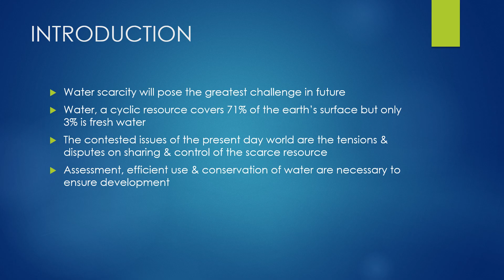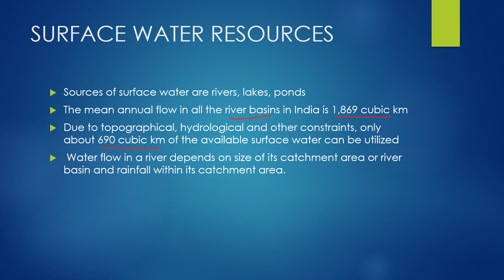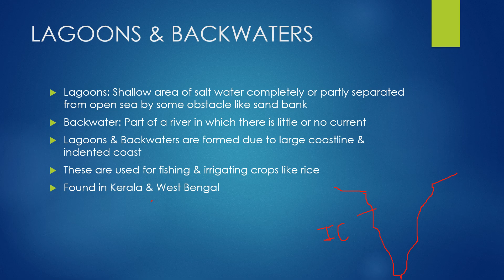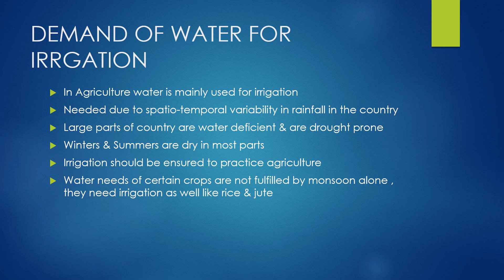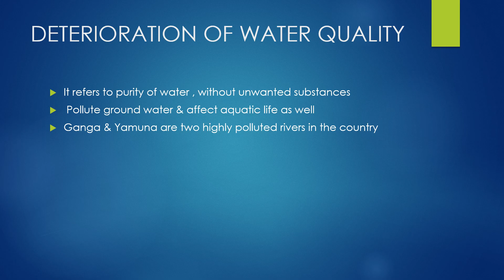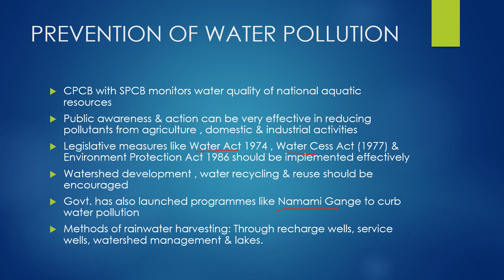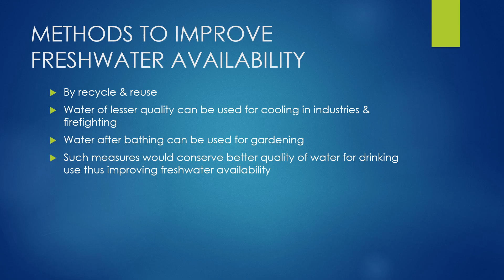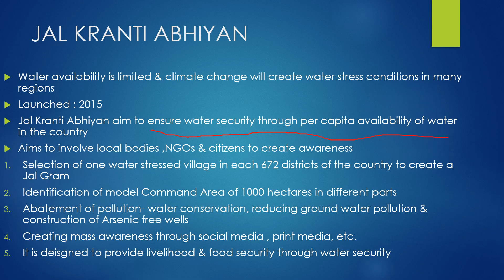WATER RESOURCES CHAPTER 6 INDIA PEOPLE & ECONOMY GEOGRAPHY CLASS 12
I have covered all the important topics in this video so you needn't go anywhere else